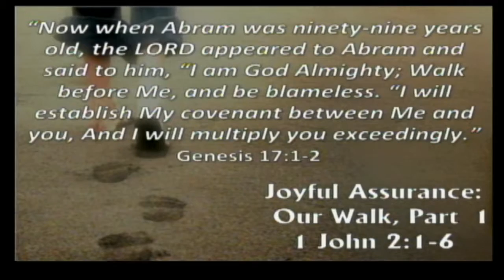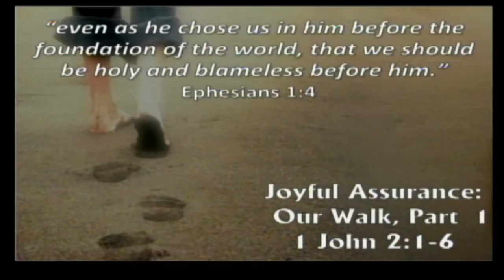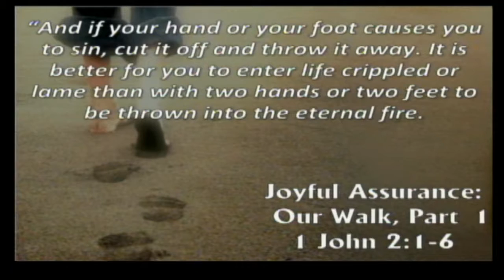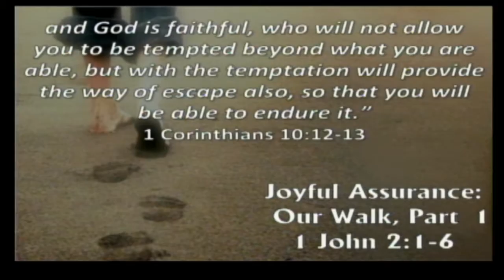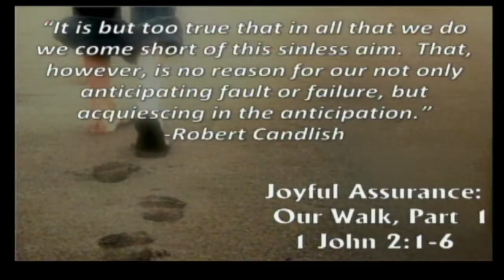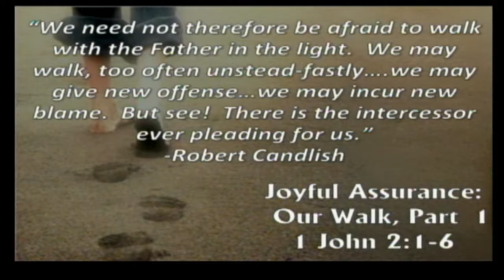1 John 2:1-6 Part 1